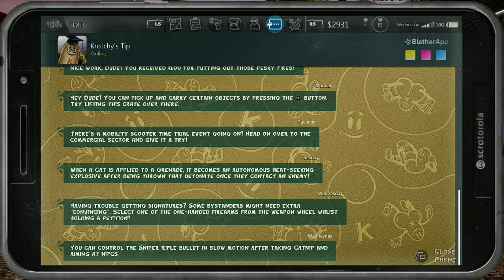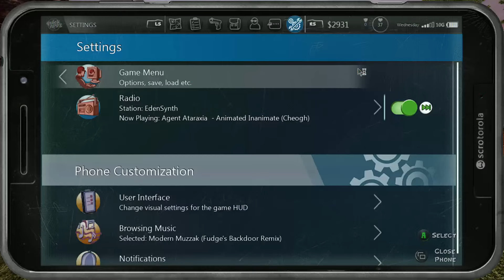finishing Wednesday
destroy kunny island kunny island must be put down (they infinitely respawn)